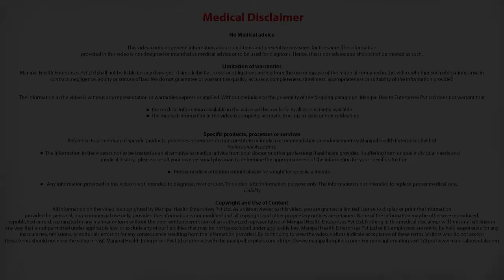How long do vaccines take to work and how long does immunization last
Dr. Bhaskar Shenoy explains How long do vaccines take to work And how long does immunisation last?

In this informative video, Dr. Bhaskar Shenoy, a renowned expert in immunology, breaks down the timeline of vaccine effectiveness and the duration of immunization. He discusses how different vaccines work, the typical timeframes for developing immunity after vaccination, and how long that immunity lasts. Whether you're curious about the efficacy of COVID-19 vaccines or want to understand the broader principles of vaccination, this video provides clear explanations backed by scientific evidence. Stay informed and empowered with Dr. Shenoy's expert insights on this crucial topic.